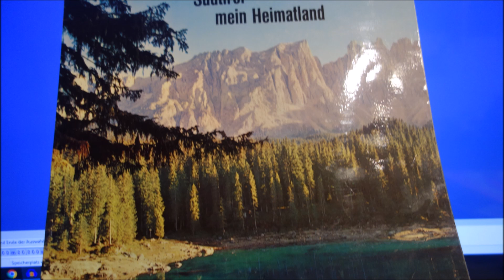Wenn Kinder Draussen Spielen alpenlayboys